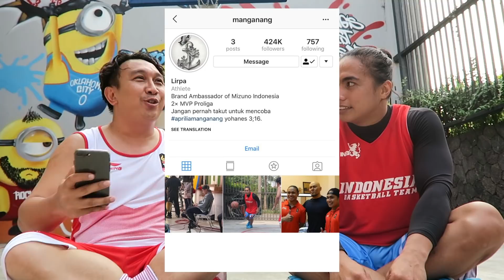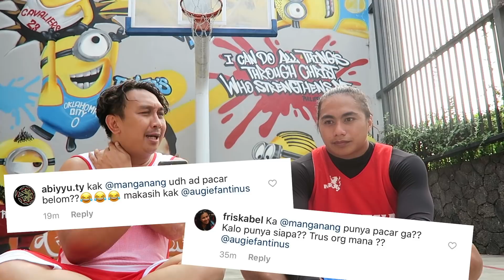Aprilia Manganang pindah ke cabang basket!